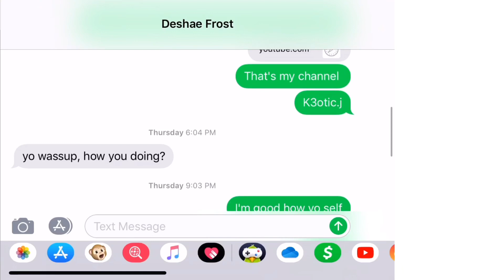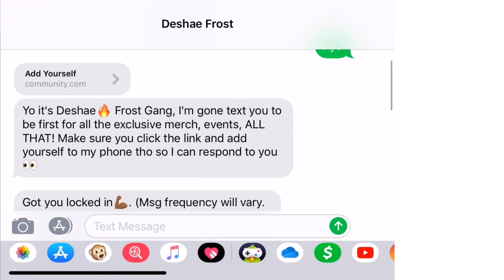The world greatest duck fight 🦆 ‼️😂(DESHAE FROST TEXTED ME )